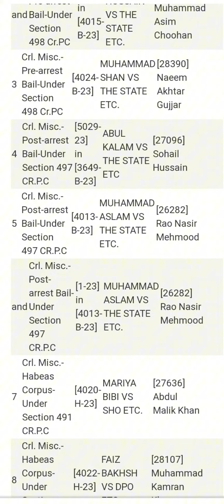High court BahawalPur Urgent case 5-10-2023 Mr justice Muhammad Tariq Nadeem